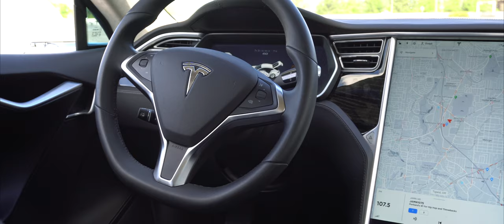Official Trailer: Electrified - The Current State of Electric Vehicles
Chelsea Sexton, Paul Scott, Forth Mobility, and several owners come together to discuss how electric cars have evolved and where we currently are in the state of this developing technology. It covers issues and experiences related to charging, battery degradation, and range anxiety, along with detailed explanations of charging levels, types of electric vehicles, and the future of hydrogen.
This film prepares viewers with the knowledge needed for properly assessing vehicle options, along with considerations for charging, and knowledge about what they may need to know before making a purchase.